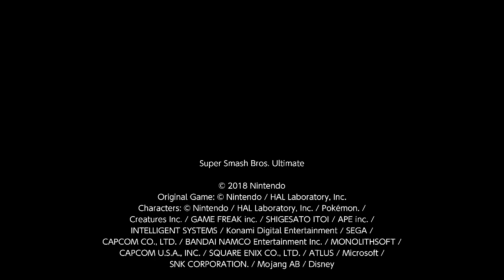Super Smash Bros. Ultimate 1v1 Darkness Sephiroth Vs Byleth (5)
I am Sephiroth and DeadInside is Byleth. I am maku.